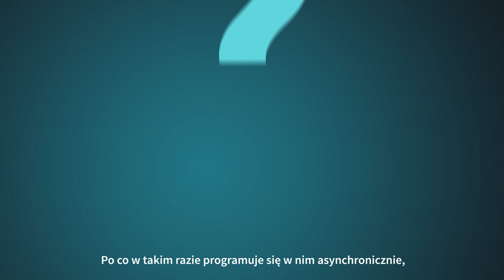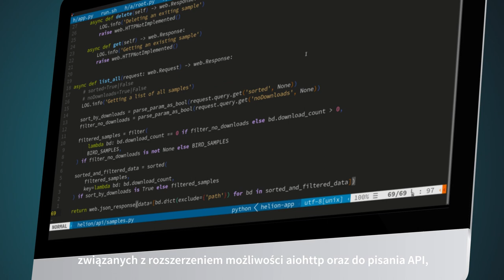VIDEOPOINT | Asynchroniczne REST API w Pythonie. Tworzenie aplikacji w aiohttp [kurs video]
Opanowawszy aiohttp, developer Pythona uzyska umiejętność programowania współbieżnego, które charakteryzuje się kompaktową składnią oszczędnie korzystającą z zasobów systemowych. Dzięki temu autorskie aplikacje staną się szybsze i wydajniejsze. Całość przedstawionego w tym kursie oprogramowania jest dostępna na zasadach open source, co oznacza, że można z niego korzystać zarówno do celów hobbystycznych, jak i w projektach zawodowych.

Żądny wiedzy?